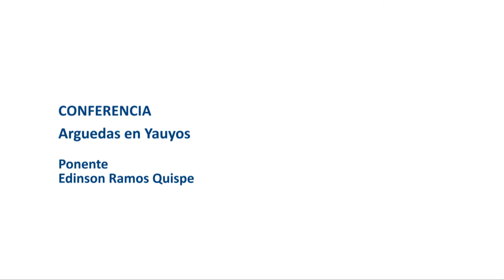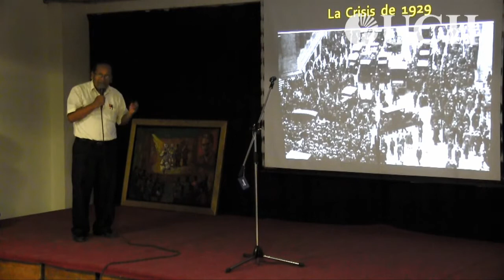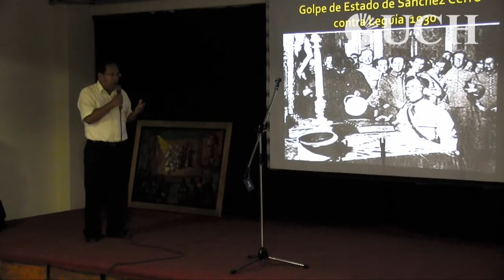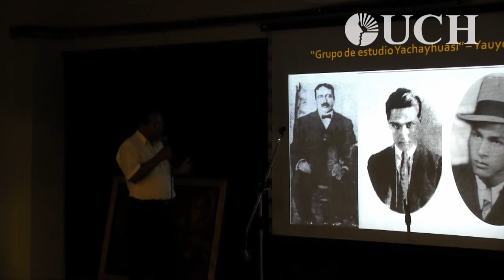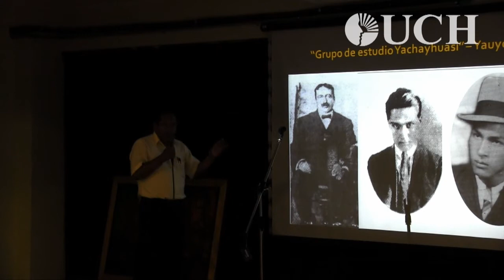Homenaje a Arguedas. Estancia en Yauyos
Homenaje a José María Arguedas.

Arguedas en Yauyos
Ponente: Edinson Ramos Quispe.